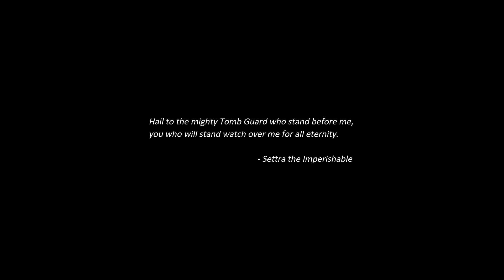The Kingdom of Nehekhara [Total War: Warhammer 3] [Immortal Empires]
The Kingdom of Nehekhara has a long history spanning several dynasties. Once it was the greatest civilization on the planet, but countless civil wars and the devastation caused by Nagash sealed it's downfall.